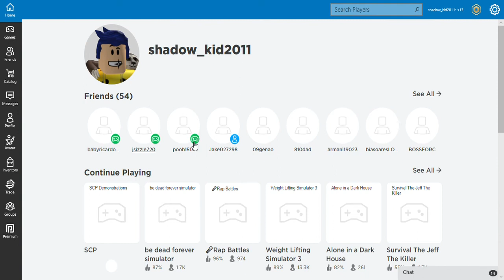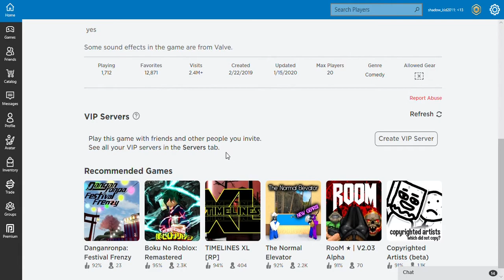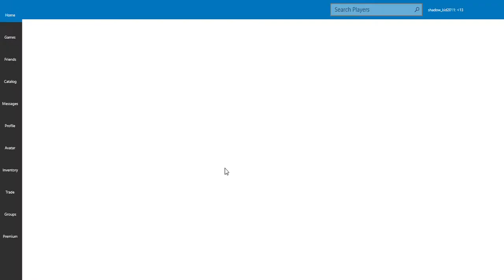(old) playing roblox die forever simulator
yeet yeet yeet yeet yeet